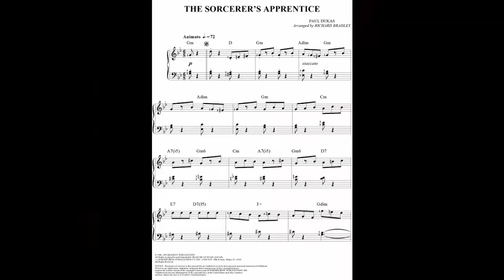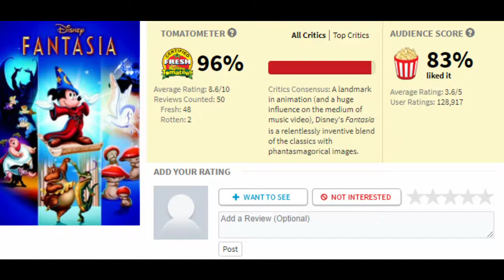Fantasia Review | Heart and Soul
Fantasia was an experiment, something that had never been seen before. Released in 1940, it was a critical success... and a box office failure. World War 2 had arrived, and so the foreign market was shut off.

Today it still stands as something special and unique, something from the mind of Walt Disney himself that continues to show heart and soul with its many unrelated stories. But are they really unrelated?

Cast:
Leopold Stokowski as the Conductor
Deems Taylor as the Master of Ceremonies
and the Philadelphia Orchestra